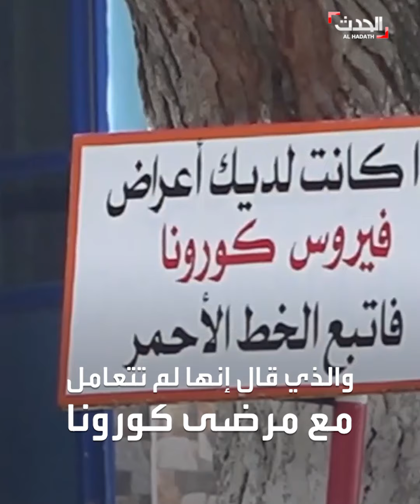تطور في قضية الطبيبة الجزائرية وفاء بوديسة التي توفيت وهي حامل بسبب كورونا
غضب عارم في الجزائر بعد وفاة طبيبة حامل بسبب إصابتها بـ كورونا.. السلطات استجابت للغضب الشعبي وعزلت مدير المستشفى الذي رفض منحها إجازة